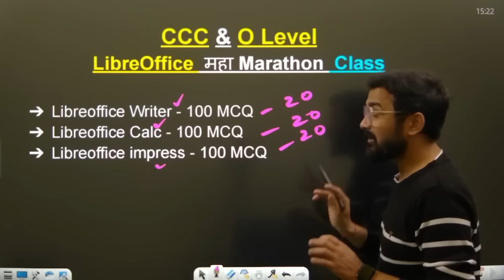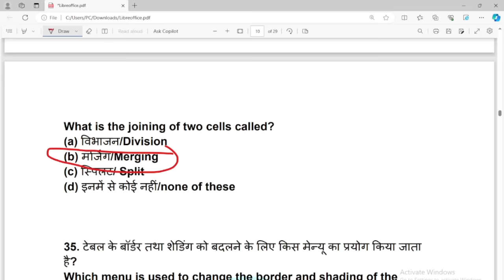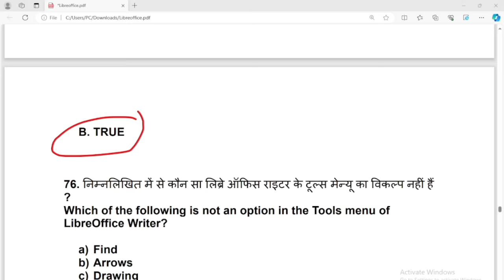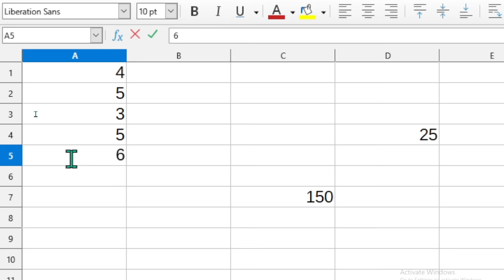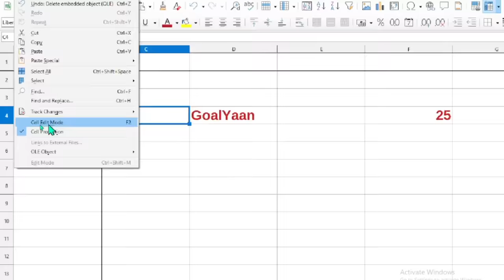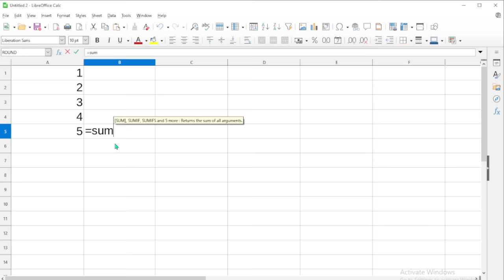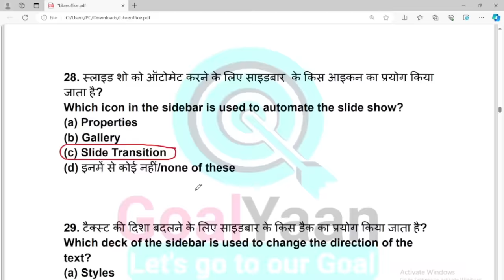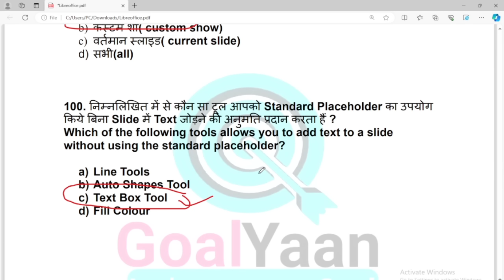Libreoffice Marathon for CCC & O Level | ccc exam preparation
ccc question answer
libreoffice writer mcq
libreoffice calc mcq
libreoffice impress mcq
ccc marathon class
o level marathon class
o level m1 r5
o level mcq
o level m1 r5 mcq
o level important questions